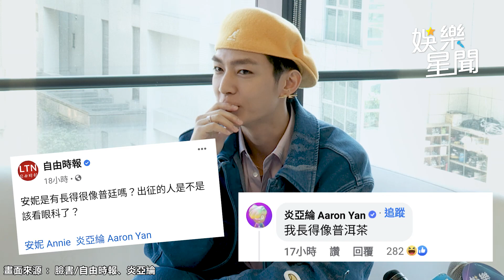在台俄羅斯藝人遭出征 炎亞綸感慨：始終相信善良｜娛樂星世界